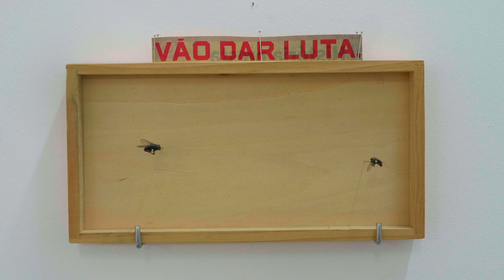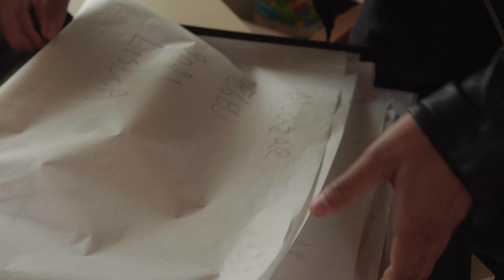CUBA SHOTS #10 - Victor Gonçalves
Cuba Shots is an audiovisual project by Incubadora DAO and Cudo DAO. Video-portraying artists and their daily lives, showcasing their work and vision of art.

Incubadora DAO is a laboratory for experimentation and arts + technology, promoting artists and collaborating with researchers, cultural practitioners and curators.

CUDO DAO is an audiovisual collective based in Portugal and Brazil.